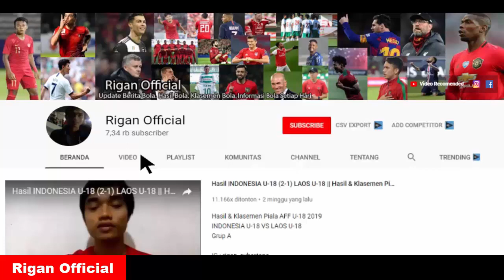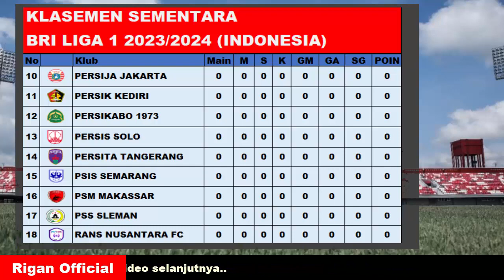LIVE PERSIJA VS PSM!!! JADWAL LENGKAP PEKAN 1 BRI LIGA 1 2023/2024 (01-03 JULI 2023).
live persija vs psm
jadwal lengkap pekan 1 bri liga 1 2023/2024
18 tim peserta bri liga 1 musim ini
seputar liga indonesia
update hasil,jadwal dan klasemen bri liga 1 2023/2024 terbaru
ayo dukung tim favorit kalian di bri liga 1 2023/2024